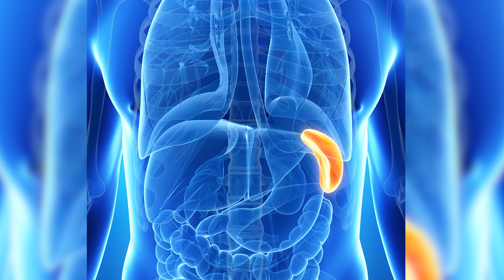Expert advice: Why you should get a pneumonia vaccination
Dr. Honaker informs us as to what age and under what circumstances we should receive our pneumonia vaccinations.

In this video, we're talking about why you should get a pneumonia vaccination. pneumonia is a serious infection and can lead to serious complications if not treated quickly.

Don't put yourself at risk – get a pneumonia vaccine today so you can stay safe and healthy throughout the winter season!